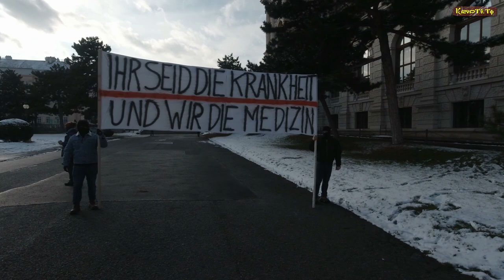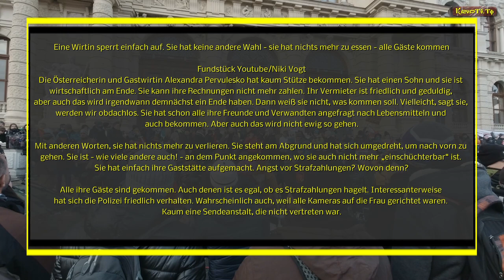Kundgebungen am Maria Theresien Platz in Wien am 16.1.2021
Offizielles Programm zur Großkundgebung Wien am 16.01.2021

Friede - Freiheit - Solidarität
Schutz der Verfassung und unser aller Menschenrechte
Rücktritt der österreichischen Bundesregierung

11:00 Uhr Kundgebung am Maria-Theresien-Platz mit tollen Rednern u.a. Dr. Konstantina Rösch, RA Roman Schiessler, Martin Rutter und zwei Überraschungsgästen aus Deutschland

Am Maria-Theresien-Platz wurden den Teilnehmern 5000 Österreich-Flaggen und Trillerpfeifen zur Verfügung gestellt

13:00 Uhr Sammeln am Burgring zu beiden Seiten des Heldentores (Heldenplatz und Maria-Theresien-Platz)

14:30 Uhr großer Umzug auf der Wiener Ringstraße

18:00 Uhr Abschlusskundgebung am Maria-Theresien-Platz